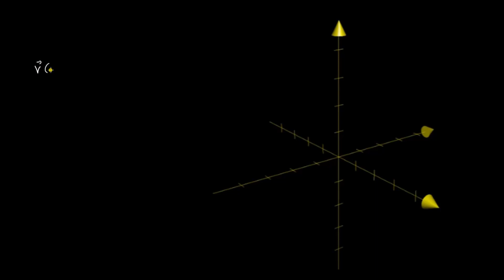Vektor qiymatli funksiyalarning xususiy hosilasini hisoblash | Ko‘p o‘zgaruvchili hisob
Vektor qiymatli funksiyalarning xususiy hosilasini hisoblash.

Koʻp oʻzgaruvchili funksiyalar bilan tanishish va umuman koʻp oʻzgaruvchili matematik analiz mavzusiga xush kelibsiz.